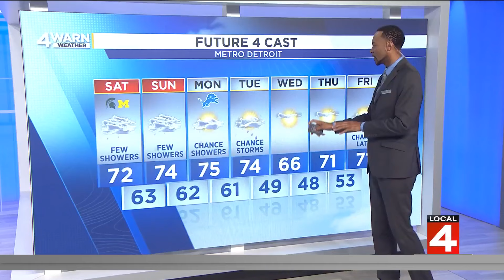Metro Detroit weather forecast Sept. 27, 2024 -- 4 p.m. Update